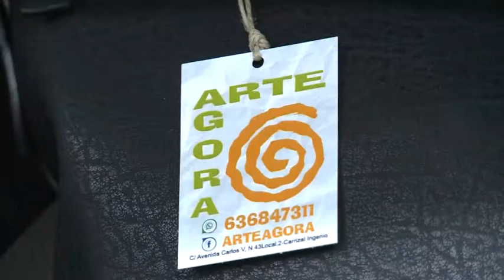Un nuevo comercio dedicado a la venta de artesanía abre sus puertas en Carrizal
El pasado viernes, 3 de noviembre, se procedía a la apertura de un nuevo negocio por parte de una emprendedora del municipio de Ingenio. Se trata de Arteagora, una tienda ubicada en la Avenida Carlos V, número 43 Local nº 2 (en la galería comercial) dedicada a la venta de artículos de artesanía.

La propietaria, Juana Medina, ha contado con el apoyo del Ayuntamiento de Ingenio y de la Asociación de Empresarios de Ingenio y Carrizal (INCAE), acudiendo en la tarde de ayer lunes, 6 de noviembre, tanto el alcalde de Ingenio, Juan Díaz, como el concejal de Comercio, Artesanía, Desarrollo Local y Turismo, José López y la presidenta de INCAE , María Jesús Romero a desearle suerte en esta nueva andadura. Juana Medina les dio las gracias por apoyar este nuevo proyecto que afronta “con ganas e ilusión”. Aprovechó la ocasión para animar a la ciudadanía a acercarse al establecimiento “montado con mucho cariño”.

“Queremos felicitar a esta nueva emprendedora por abrir esta tienda de artesanía que nadie se había decidido a montar; ha sido una pionera y hay que valorar su trabajo,” comentaba la presidenta de INCAE, quien también le agradeció que entrara a formar parte de esta asociación.

Juana Medina es una artesana que “provoca y produce nuevos elementos y nuevas piezas decorativas, imprimendo en cada pieza su exclusividad, dándole valor,” manifestaba el concejal de Artesanía, quien explicó que “la artesanía a veces se limita a las ferias, haciéndose necesario un lugar estable que tener de referencia para comprar nuestros regalos y detalles, y además a precios increíbles.”

Por su parte el alcalde de Ingenio, Juan Díaz, lamentó que en un municipio artesano como es Ingenio no haya habido antes una tienda dedicada a la artesanía. “Es el momento de recuperar, reactivar y dar a conocer este espacio,” dijo, animando a artesanos y artesanas a ponerse en contacto con la propietaria para poder vender sus productos en este lugar, potenciándose así el sector primario. Finalmente le dio las gracias a la impulsora por “creer en este proyecto, en la artesanía y en nuestro municipio”.